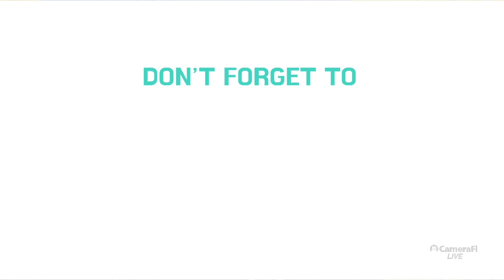Sunday Summon by Nehemiah Oyunge